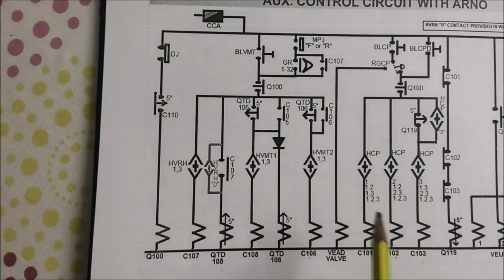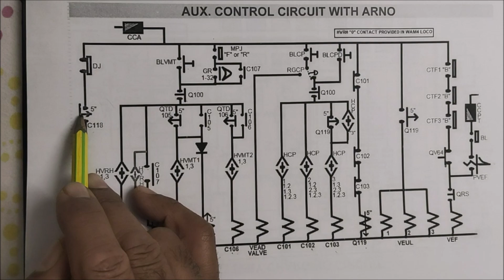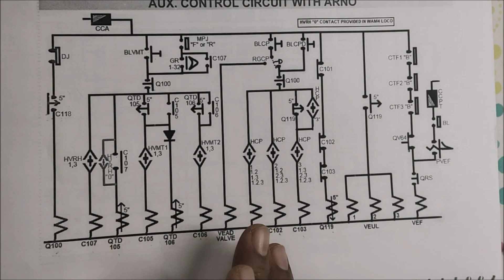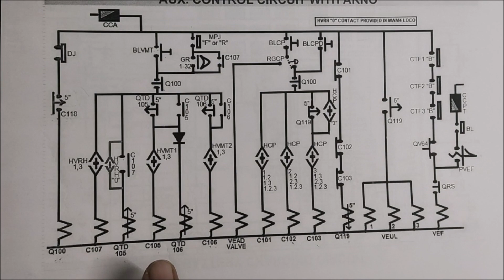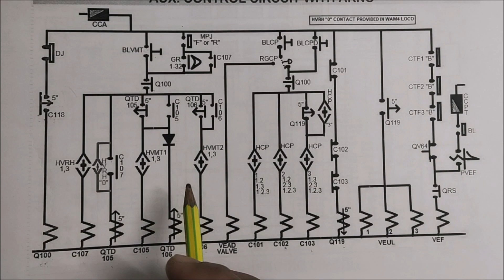C118 ka NC Q100 pr kyu lagaya hai. conventional loco.